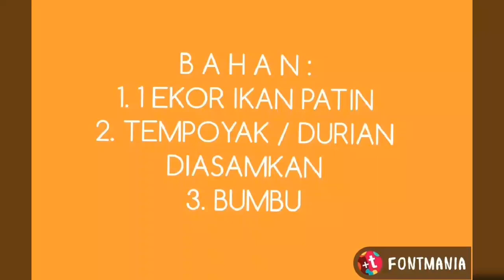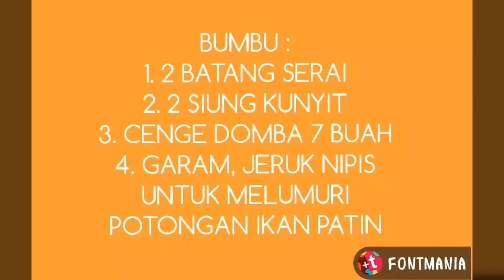IKAN PATIN MASAK TEMPOYAK / SUMSEL, JAMBI, BENGKULU, MASAKAN 12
TEMPOYAK DURIAN DIASAMKAN/FERMENTASI, BAHAN, BUMBU, CARA MASAK.